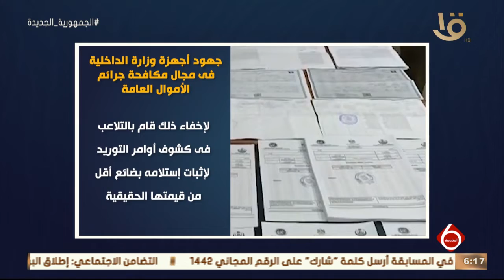نشرة السادسة | الداخلية تواصل جهودها للتصدي للجرائم التي تضر بالاقتصاد القومي